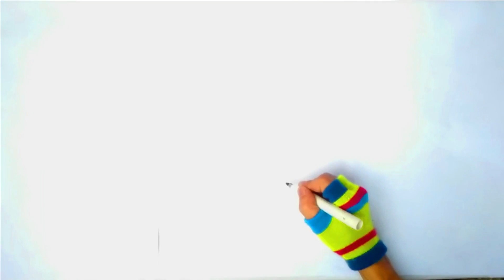Haiwan apa ini??Tebak nama hewan sapi, gajah ,kuda, jerapah, singa, badak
haiwan apa ini?❤tebak nama hewan❤sapi,gajah,kuda,jerapah,singa,badak❤video for kanak

belajar nama hewan dengan menyenangkan
hewan ternak sapi
hewan liar singa
hewan di kebun binatang gajah,jerapah,badak